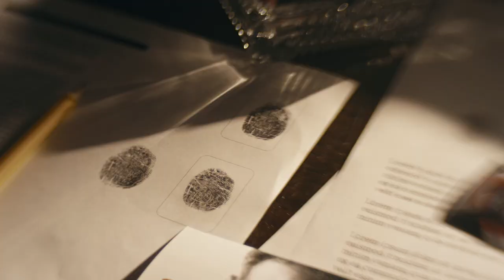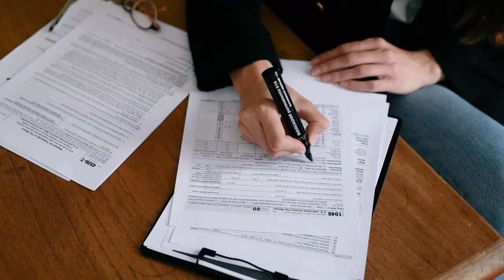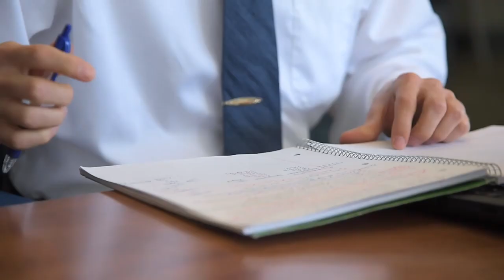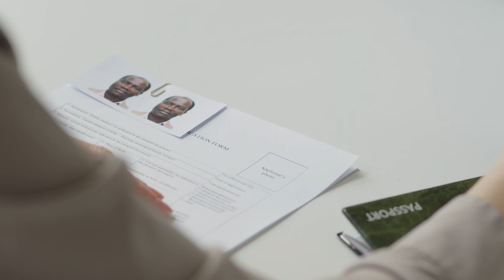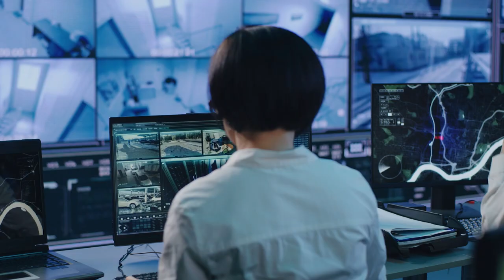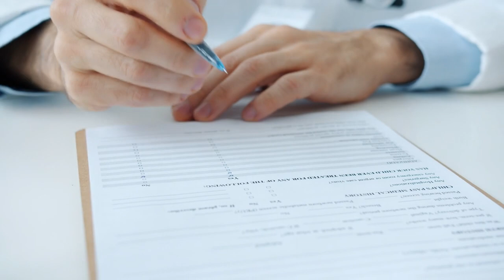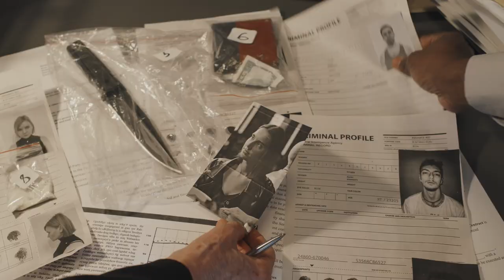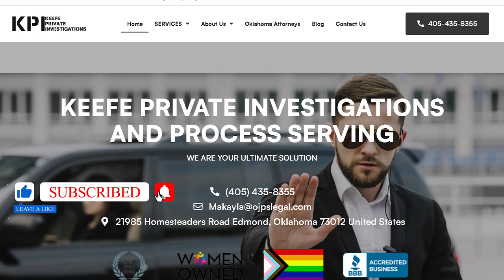Locate a Best Private Investigation Agency in Tulsa, OK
In need of a reliable licensed process server and private investigator in Tulsa, Oklahoma? Look no further than our private investigation agency in Tulsa! With a team of dually licensed process servers and private investigators, we provide top-notch services for individuals, businesses, and government agencies in Tulsa and the surrounding areas. Our team comprises the best process servers and private investigators in Tulsa, Oklahoma, handling various legal tasks and court services. Among the many services our dually licensed professionals offer are:
• Divorce Cases
• Small Claims Cases
• Child Custody Cases
• Victim Protection Orders (VPOs)
• Civil Rights Lawsuits
• Evictions
• Temporary Restraining Orders (TROs)
• Hearings on Assets
• Indirect Contempt Citations
• Replevin Petitions
• Subpoenas
• Pre-Eviction Documents
• Demand Letters
• Property Foreclosures
• Letters of Termination
• Protective Orders (POs)

We are tirelessly led by Dr. Makayla Saramosing, our Oklahoma process servers, and the private detective's team to deliver outstanding results for our clients. We cater to a diverse clientele, including individuals, businesses, governmental agencies, nonprofit organizations, law firms, and even other process-serving companies and private investigation agencies. Our dually licensed process servers and private investigators in Tulsa have undergone rigorous training and background checks to ensure they meet the highest professional standards. To become a licensed process server in Oklahoma, applicants must meet various requirements, including age, criminal background, and residency qualifications. Furthermore, they must have a sound moral character and not have had a process server license revoked more than once.

By choosing our private investigation agency in Tulsa, you'll have access to a team of skilled and dedicated professionals ready to assist you with your legal needs. No matter the complexity of your case, our process servers, and private investigators are equipped to handle it with precision and discretion. Don't let legal stress take a toll on your life.

Contact Dr. Makayla Saramosing and our team of licensed private investigators and process servers in Oklahoma today for assistance with all your process serving and private investigation needs. We're here to help you navigate the complexities of the legal system with ease and confidence.